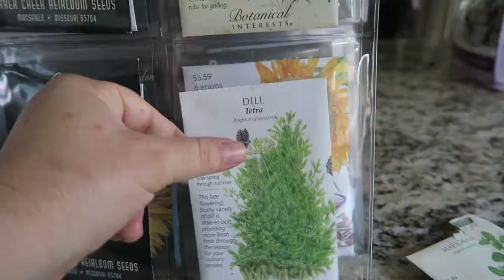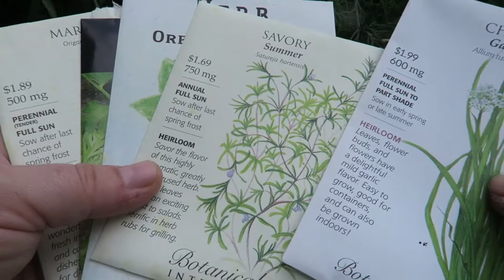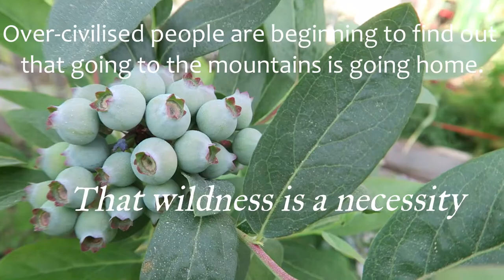{2020} SPRING GARDEN TOUR & PLANTING SEEDS WILD STYLE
It's been a little bit, I know. But I'm back! With a bigger(ish) better garden, lots of new DIY's, and knowledge that I've acquired to share with you! Thanks for hanging in there with me--and for those who are new, welcome!

I hope this garden tour brings you a little bit of peace during this crazy time. I know nature always calms me down, and I hope seeing my garden inspires you to start one too! We can't control everything going on in the world--but we can grow plants.

I live in Southern California in the suburbs in a rental, and 70% of my garden is on concrete, 29% is in pots, and 1% is in a tiny strip of dirt that tends to fail more often than than not due to my battle with ants there.